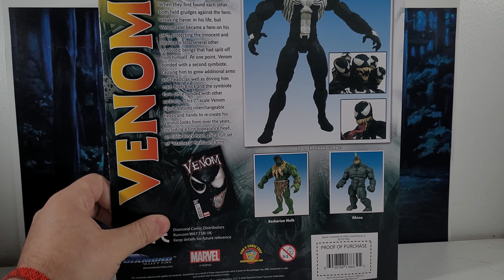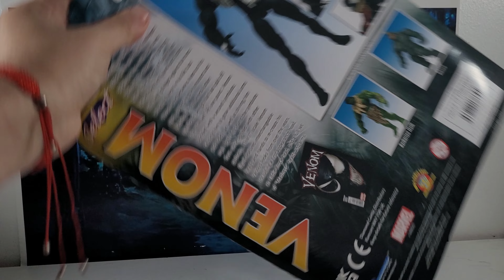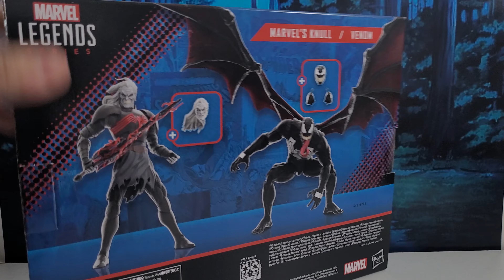MARVEL LEGENDS V/S MARVEL SELECT | ¿CUAL VENOM ES MEJOR?